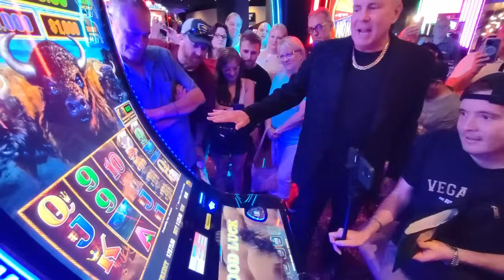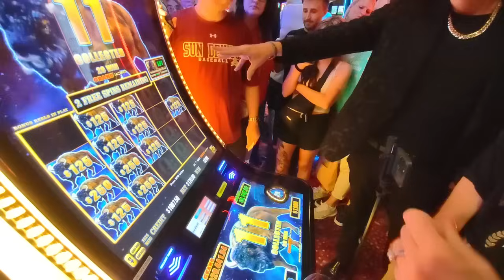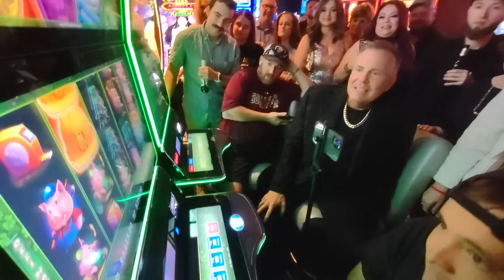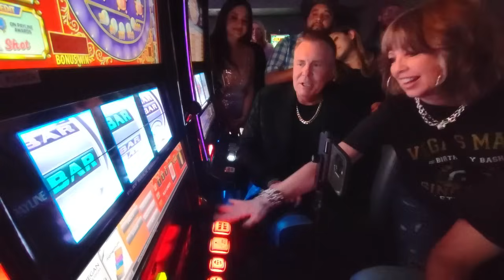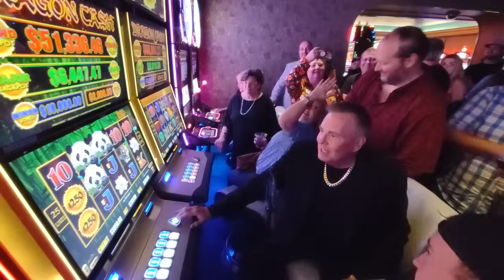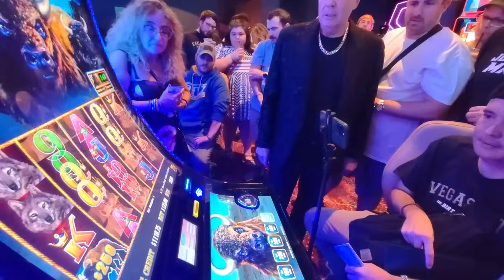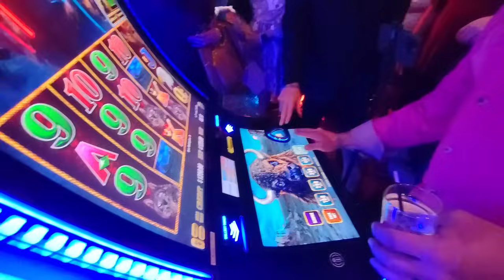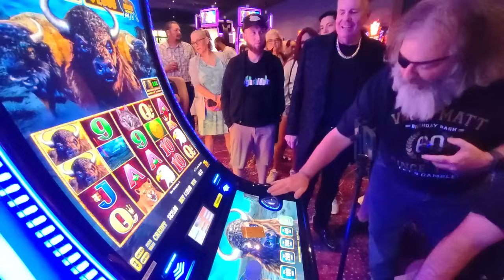$75,000 Vegas Matt Birthday Group Pull, $5k Buy in Full Video from the crowd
This was the $75,000 $5k buy in group pull hosted by Vegas Matt. What an awesome and amazing time it was to meet everyone and hang out with the Vegas Matt Family. Matts energy is unmatchable. The crowd was so fantastic and supportive of big wins. I had so much fun screaming along with Vegas Matt. Lemme know in the comments if you were there and what was your favorite part?